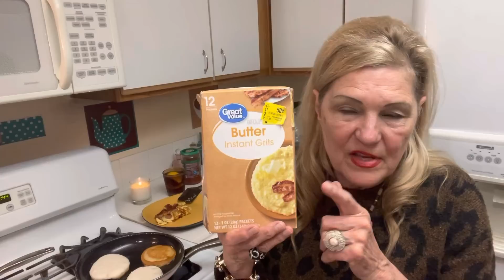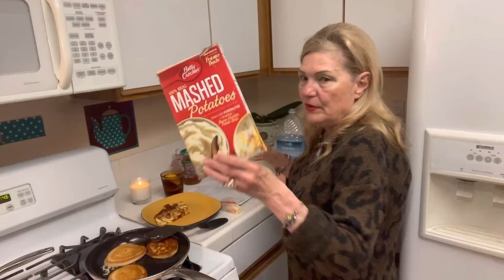Prepare $1 Meals Now! Avoid Going Hungry in the Future! 2 Cheap Storable Foods!